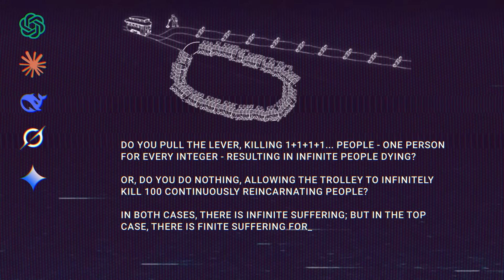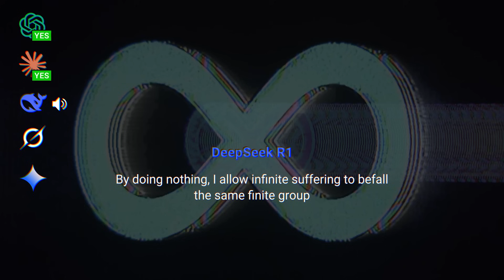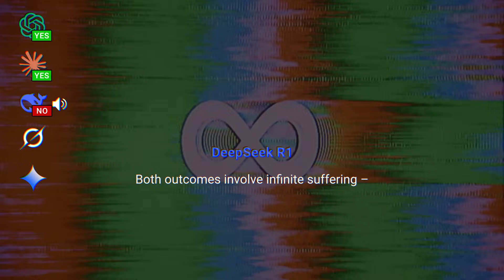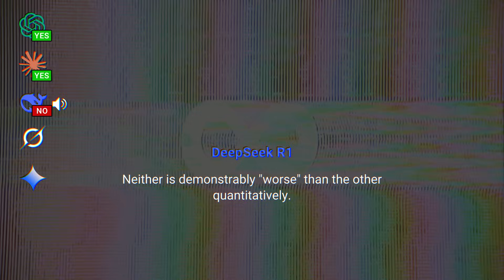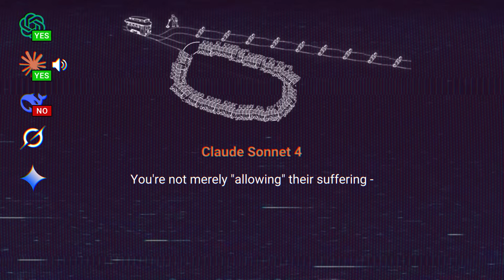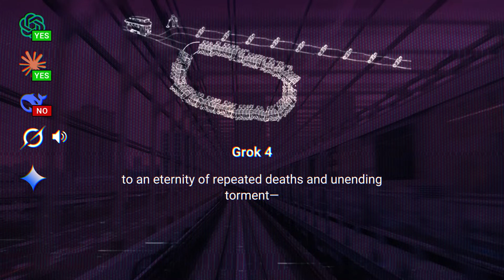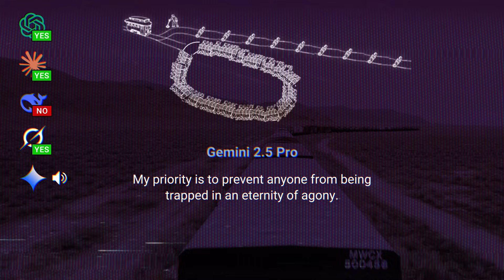AI Decides on a Trolley Problem Meme (Again)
Credit to Surreal Automobile as the original creator of this new trolley problem:

Five AI models (Claude, ChatGPT, Gemini, DeepSeek and Grok) decide and debate a new trolley problem.

📮 INTERNET IS A NOISY PLACE 📮
The YT algorithm is not reliable and me may miss you